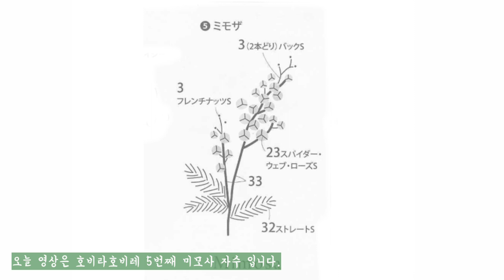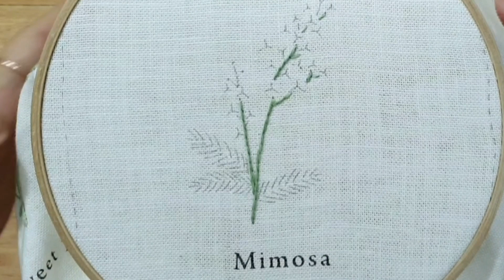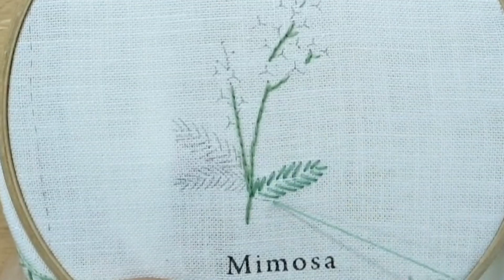[프랑스자수] 미모사꽃자수 NO.5 호비라호비레 정원도감 패키지 Hobbyra Hobbyre, 刺繍,독학자수, 기초스티치 아뜰리에수 Mimosa embroidery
안녕하세요 아뜰리에 수 입니다.

호비라호비레 자수패키지  정원도감 자수  NO.5
미모사 자수 영상입니다

정원도감 구입 정보 많이 질문해주셔서
알려드립니다.
운화 공방 (한글설명서도 드려요)

1
Hobbyra Hobbyre,  刺繍,독학자수